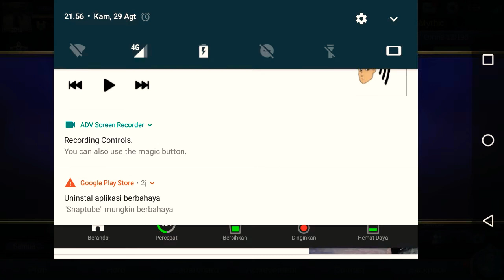MOBILE LEGENDS : MAIN SOLO RANK DI LEGEND, DAPET TIM GINI AUTO BIKIN DARAH TINGGI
Mungkin maksud saya Banten guys...